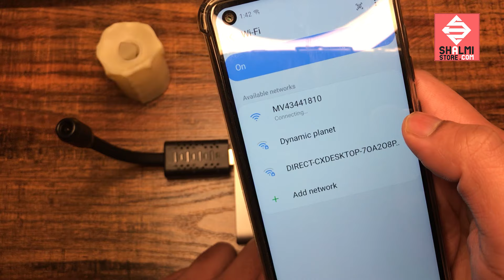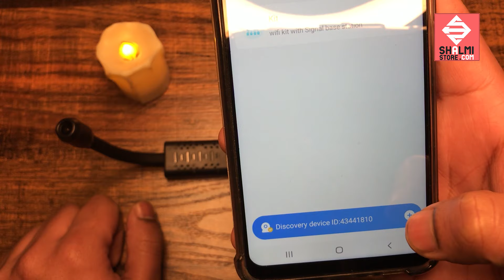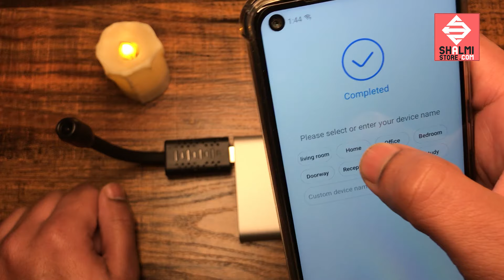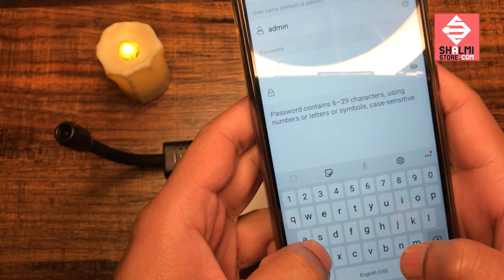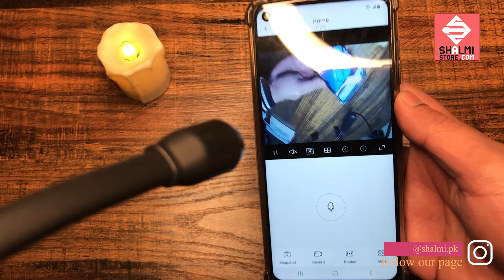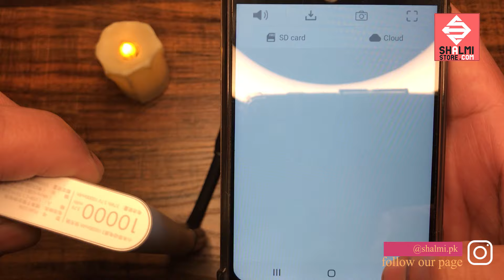USB SPY CAMERA MOVEABLE || GNOSSE Neck MINI WIFI Camera | Result HD 1080p 2Mega Pixel With VOICE ;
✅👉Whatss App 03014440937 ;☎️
Specification

✅👉1. Ultra Small, Very Convenient To Carry. Can Use For Outdoor And Indoor.

✅👉2. It Has Placed A Magnet Device, And Compatible With The Magnetic Fittings, Can Be Used In Many Different Places. 360 Degrees Super Wide Angle For Surveillance.

✅👉3. Built-In Battery Can Work For 60 Minutes. This Wireless Hidden Camera Has Own Wifi Hotspot, It Can Also Connect Your Mobile Phone Without Router Wifi.

✅👉4. This Device Has 6 Patch Infrared Lamps, 5-Meter Night Vision Distance And Remotely Switching On Or Off Via App On The Cellphone.

✅👉5. It Has A Motion Sensor, Once Found Something Abnormal, It Will Send An Alert Message To Your Phone.

✅6. One Camera You Can Share With Many Users, It Suitable For Android, IOS Windows, Mac OS X System. See less

Inbox me your name address number for order.